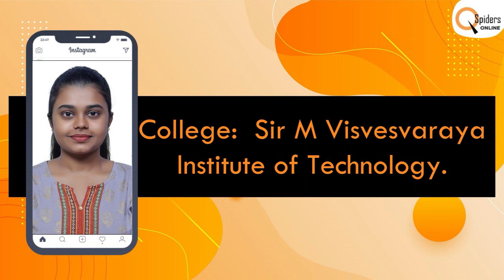Students Testimonial | Placed from QSpiders | Online Placements.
Congrats 👏 Lekha K 😍 got Placed! 🤩
Congratulations & well done!!
Best wishes for all your career goals.🥳✨